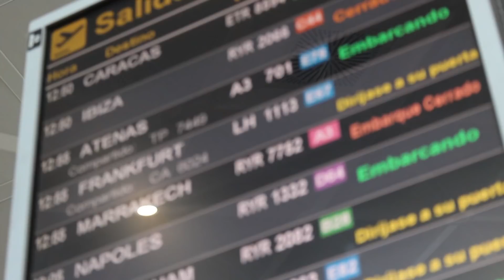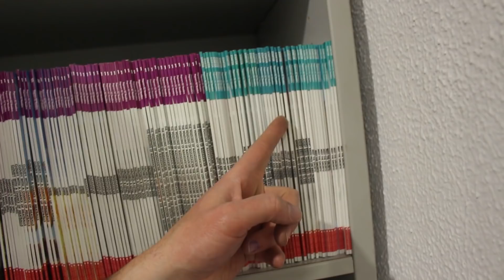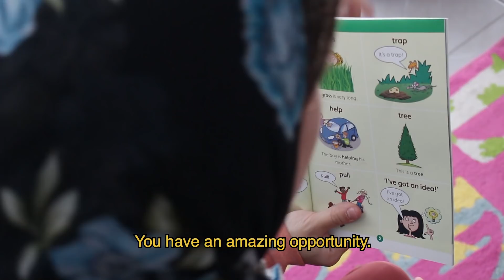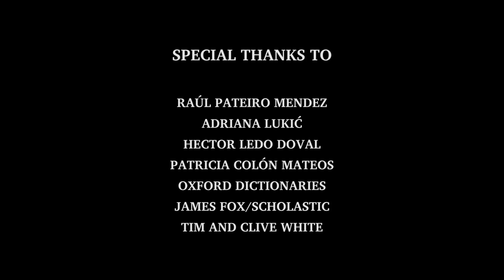We gave FREE books to refugees in Europe!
For this very special video I went to Athens in Greece to meet the refugees who are being helped by your very generous donations.

Along the way I learnt about love, positivity, and the power of the human spirit. I hope you all enjoy it.